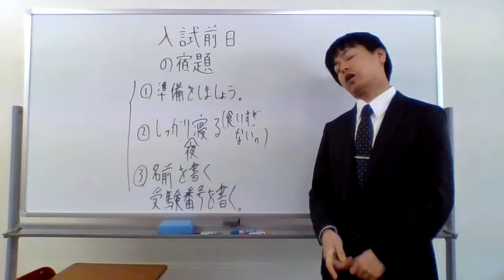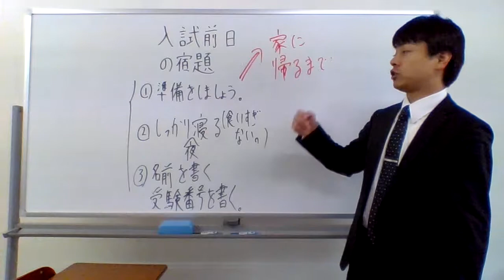入試前日の宿題 しっかり見とけ！！！